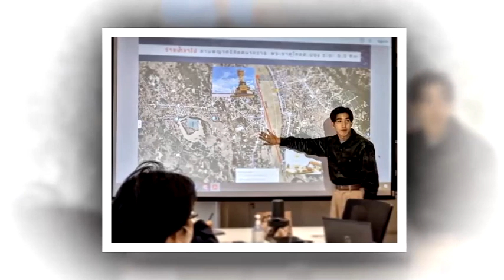นก สินจัย ให้กำลังใจ โตโน่ ขอพระคุ้มครองปลอดภัย ตัดสินที่การกระทำไม่ใช่คำพูด